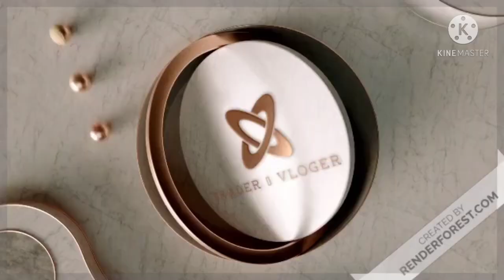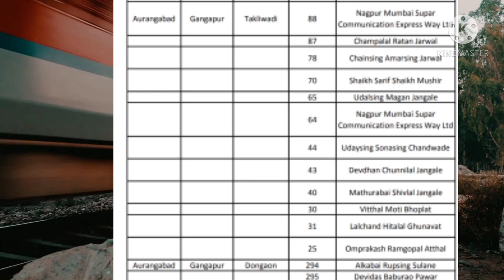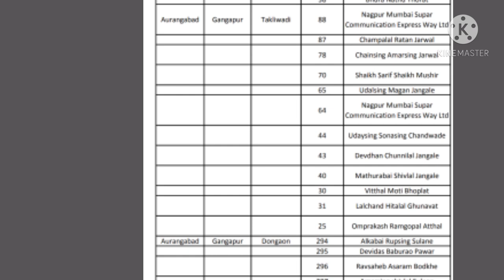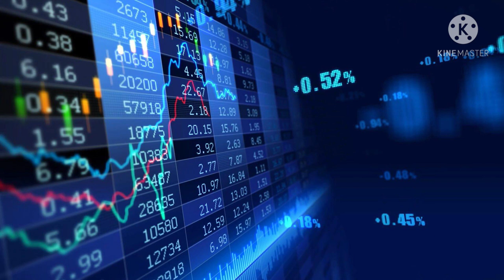list of farmers for land acquisition.// Mumbai to Nagpur bullet train project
Hallo guys good news for everybady list was come and you can see how many people in this project

My new channel:https:// youtu.be/eNrwFoODaVs

Aurangabad list pdf: